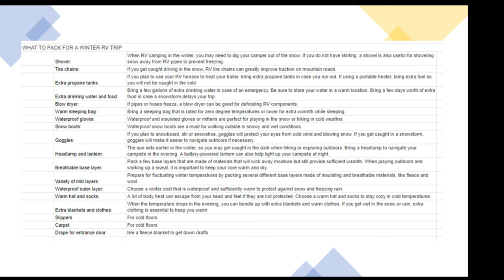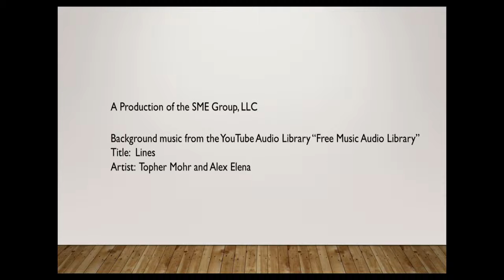S1E1 - Preparing the RV for a skiing tour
Season 1 Episode 1:  Preparing for the Winter